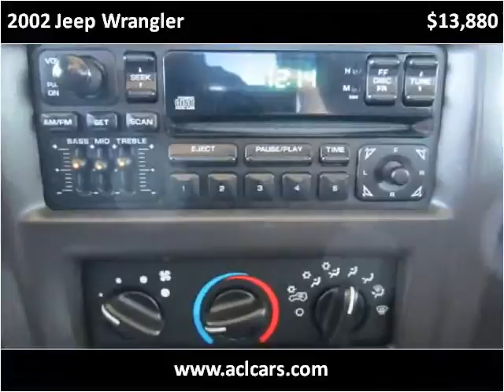2002 Jeep Wrangler Used Cars Lancaster PA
This 2002 Jeep Wrangler is available from Auto Connection of Lancaster.